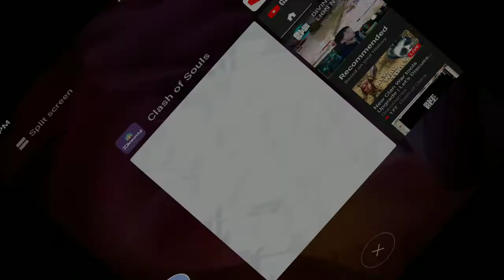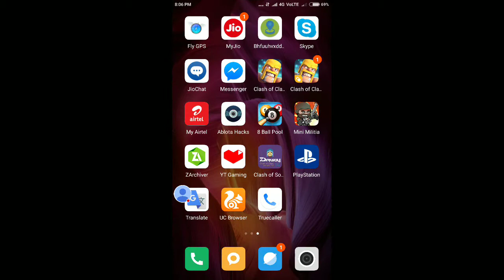My Clash of Souls Stream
Watch me play Clash of Souls!